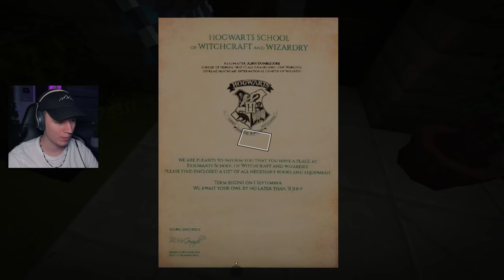Ik Vond Een Magisch Wapen In Minecraft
Mijn Nieuwe Harry Potter serie!

 🎮IGN Info:
Steam: LikeAWalnut
EpicGames: LikeAWalnut
Minecraft: LikeAWalnut
Rockstar: LikeAWalnoet